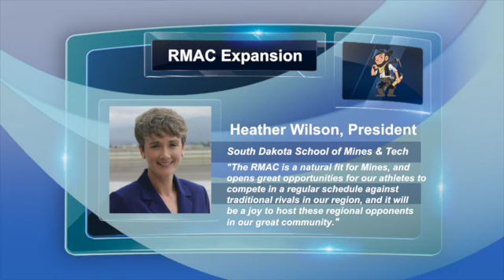RMAC Showcase #114 Segment 1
From the episode that debuted on Feb. 28 on Altitude Sports. South Dakota School of Mines and Westminster College are accepted into the RMAC. Commissioner Chris Graham is on set and a Lacrosse preview.